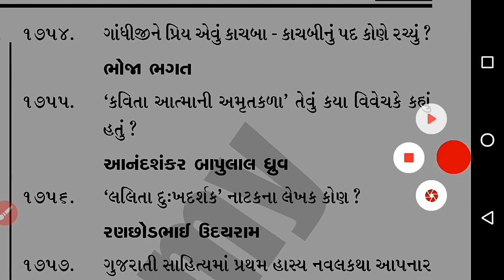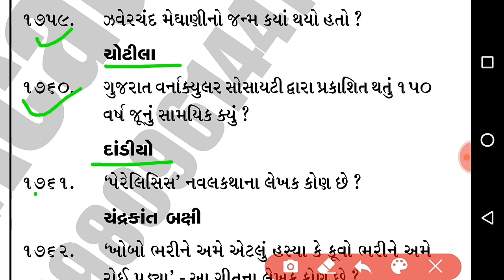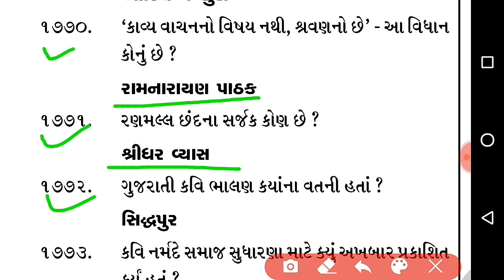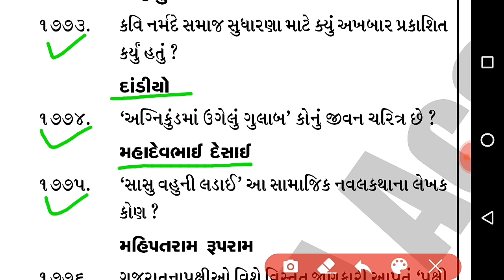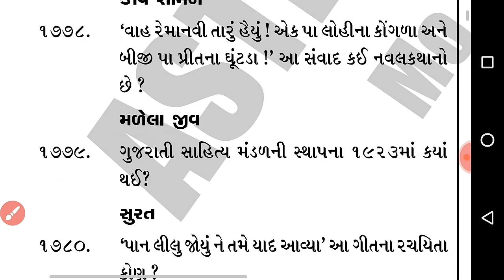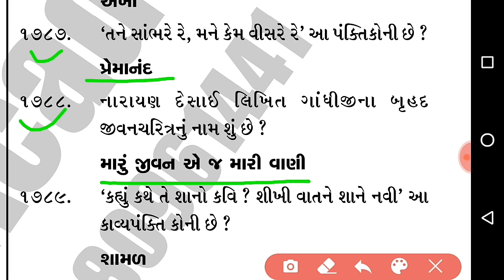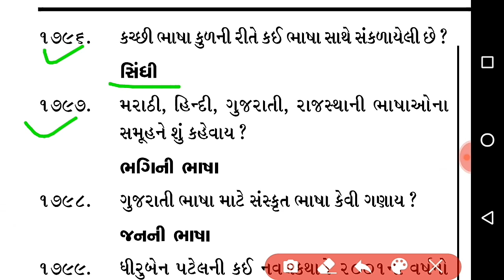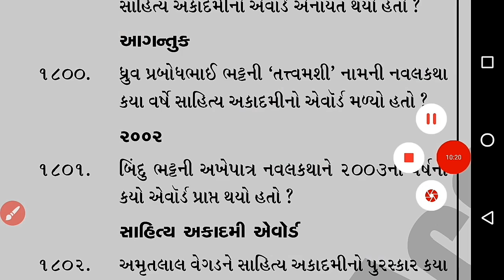બિન સચિવાલય કલાર્ક ના Most IMP 50 પ્રશ્નો - ભાગ 35